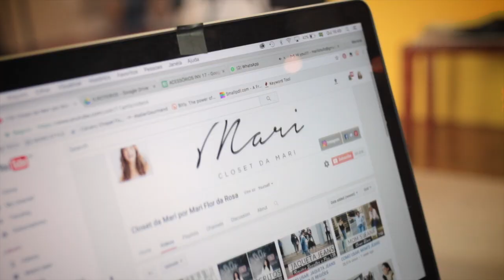7 ESTILOS E 60 LOOKS PARA TE INSPIRAR INVERNO 2018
DIA DAS MÃES ESTÁ AÍ! E lógico que NUNCA deixaria vocês na mão. Separei 7 estilos diferentes de mães, 60 looks e muita dica de presentes infalíveis para sua mãe. Ela pode ser minimalista, casual, romântica, esportista, street, urbana, fashionista, antenada, não importa! Tem um presente aqui ideal pra ela. Agora é só clicar o play e se inspirar não só em presentes, mas nos looks também pra você copiar quando quiser ;-D

Roteiro e Edição: Mari Flor
Músicas: